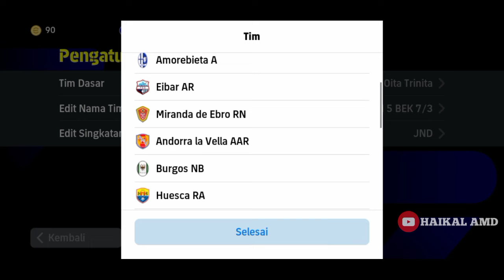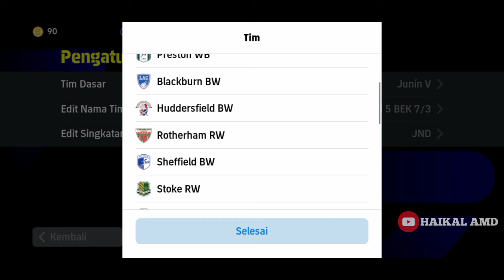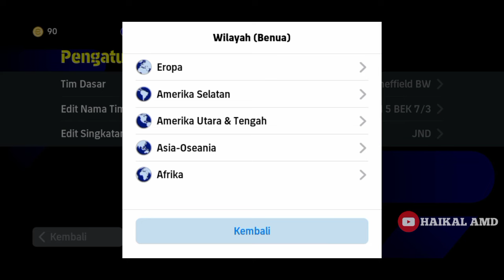TOP 5 FORMASI 5 BEK TERBAIK UPDATE 7 MARET EFOOTBALL 2024 MOBILE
Formasi terbaru eFootball 2024 mobile
Formasi langka eFootball
Formasi 3 amf eFootball
Formasi meta crosing eFootball
Formasi serangan balik eFootball
Formasi penguasaan bola eFootball
Formasi serangan balik cepat
Formasi 5 bek eFootball
Formasi 424 langka
eFootball
eFootball formasi
Formasi langka setelah update Kamis
Formasi SBC eFootball
Cara dapat formasi 3 amf
Pes 2024 formasi
eFootball formasi terbaik
Top formasi Minggu ini
Hidden formation eFootball
Formasi 4-1-1-4 eFootball 2024 mobile
Cara dapat formasi 4-1-1-4 eFootball